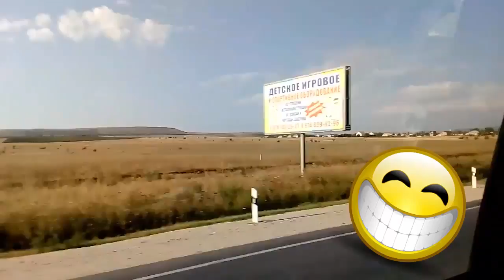ФЕОДОСИЯ, путешествие на гору ВОЛОШИНА, экстрим на машине на Карадаге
Это самая экстремальная поездка на машине, да еще и по горам, с вершины которых открываются шикарные виды!